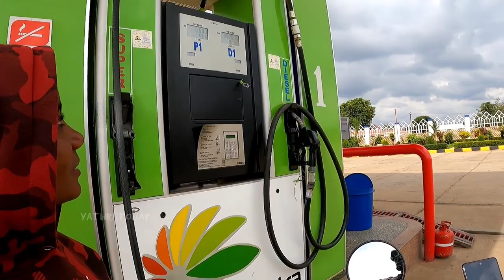(S2-E45)ആഫ്രിക്കൻ കാട്ടിലെ വന്യ മൃഗങ്ങൾക്കിടയിലും ഒരു ഗ്രാമം ജീവിക്കുന്നു |Tanzania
Tanzania
Country in East Africa known for its vast wilderness areas. They include the plains of Serengeti National Park, a safari mecca populated by the “big five” game (elephant, lion, leopard, buffalo, rhino), and Kilimanjaro National Park, home to Africa’s highest mountai